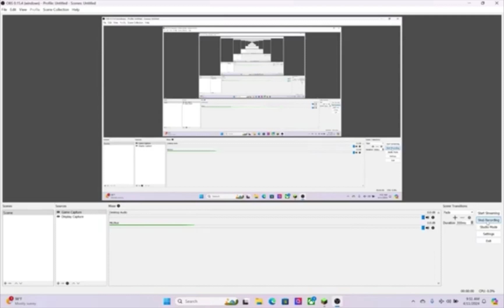I PUNCHED AN IRON GOLEM OMGGG AND THE END OF THE SERIES... | Minecraft Part 7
YESSS GUYSSSS I DID DO THAT AND TUIS IS DA END OF DA SERIES ONCE AGGAAAINNN HAHAHAHAHA ANYWAY HOPE YOU GUYS ENJOYED THIS LITTLE ADVENTUREEERE HAHAHAHAHAHAHA.